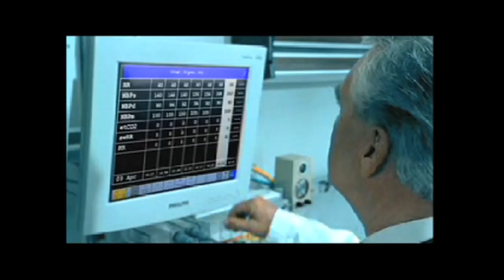Philips Intellivue Product Launch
From the portfolio of Mark Rowntree: Direct marketing project development and design. Vision film for the launch promotion of Philips Intellivue line of patient monitors.